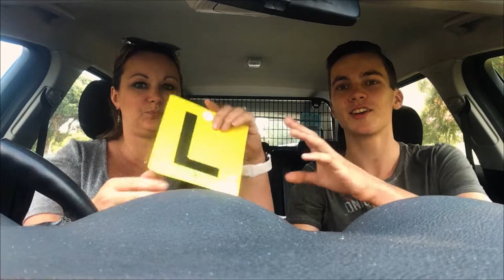DRIVING FOR THE FIRST TIME (Australian kid)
this was my first time driving captured on my phone...

equipment:
canon 70d
10-18 canon lens
premier cc pro (editing)
also if it isn't clear YES i am casey neistat inspired. also martin scorsese, quinten tarintino and steven speilberg inspired. but this is youtube so i won't get criticism for anyone but casey...